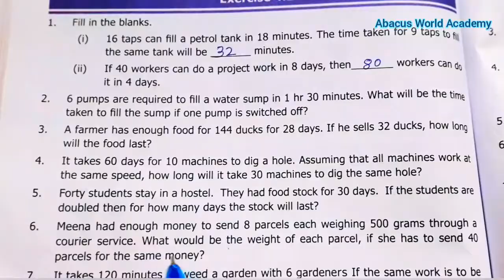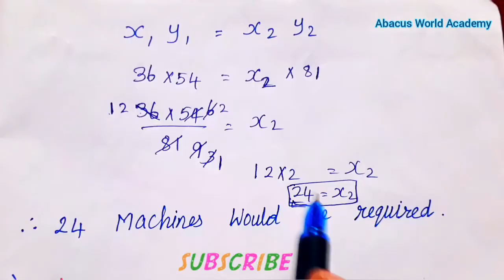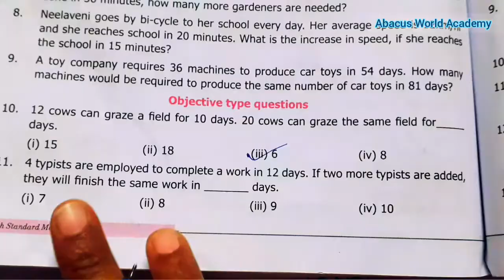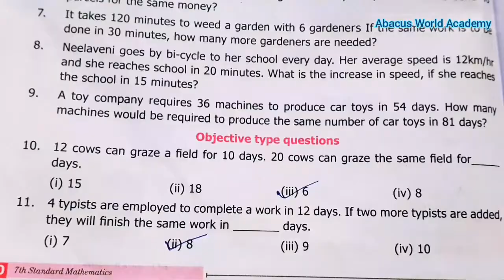7th std Maths/(Chapter 4) Direct and Inverse proportion/Exercise 4.2(Sum 6 to11)/pg no 80/Term 1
7th standard Maths term 1 chapter 4 direct and Inverse proportion exercise 4.2 sum 6 To 11pg no 80,
7th maths term 1 chapter 4 direct and Inverse proportion exercise 4.2 sum 6 to 11pg no 80
class 7 maths term first unit 4 direct and Inverse proportion exercise 4.2 sum 6 to 11 page number 80
grade 7th maths term 1pg no 80 exercise 4.2 unit 4 direct and Inverse proportion sum 6 to 11
 7th Maths chapter 4 direct and Inverse proportion,7th maths book Term 1 new samacheer syllabus, grade 7th maths Term 1 new Tamil Nadu state board syllabus,Exercise 4.2 Direct and Inverse proportion unit 4 book back Exercise